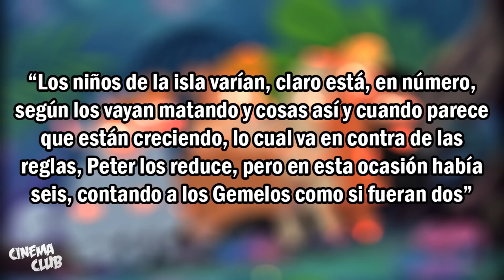¿QUÉ PASABA CUANDO LOS NIÑOS PERDIDOS CRECIAN?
¡EL PODCAST DE PIZZA TIME en Spotify! 🍕

Envíanos Funko Pop's/Coleccionables y haremos un vídeo sobre ello. 😉
C.P. 09200, Calle 3 Eusebio Garcia, Super Manzana 1, Manzana 13, U.H. Vicente Guerrero, Iztapalapa, CDMX, México.